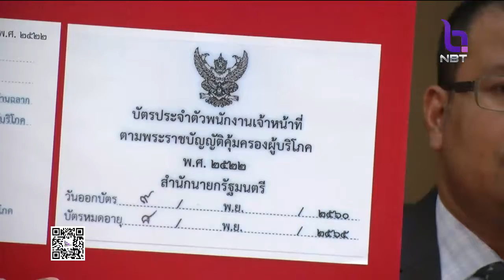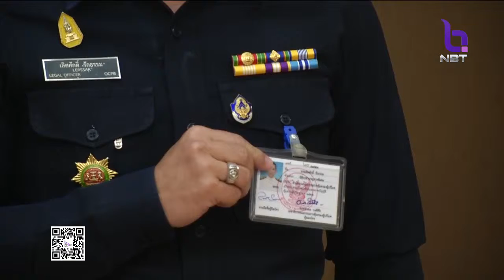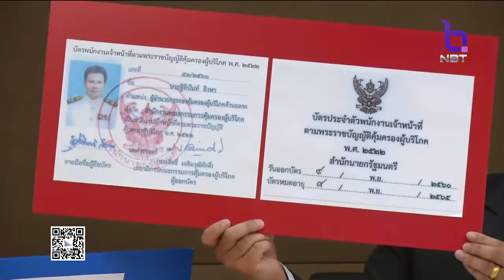'สคบ.'ยืนยันไม่เคยส่งเจ้าหน้าที่เข้าไปข่มขู่ เรียกรับผลประโยชน์ พบแจ้งตำรวจจับกุมทันที